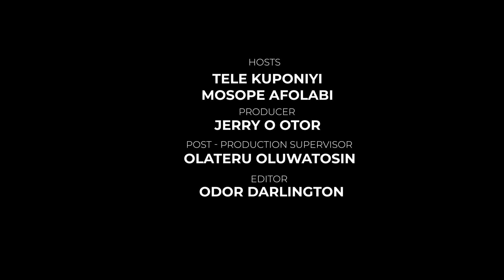Manchester United Saga, Arsenal victory over Chelsea on Sangaloo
the UCL knockout predictions, World Cup countdown
The World Cup is coming so close, what are your expectations ? breakdown of the UCL so far, predictions for the World Cup and more